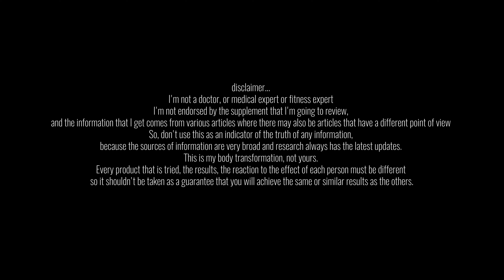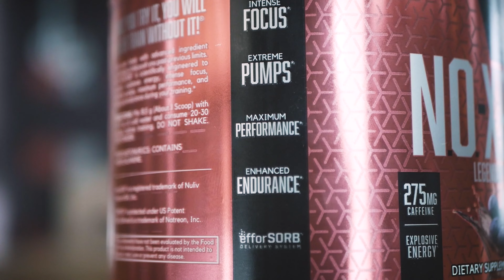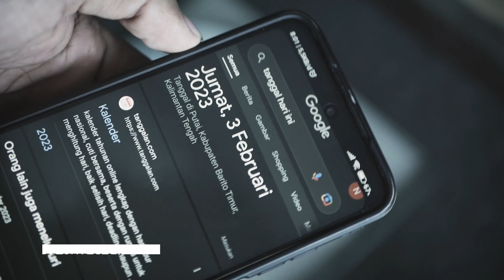1 Bulan Turun 4,5 Kilo | Bakar Lemak Sambil Mempertahankan Otot | 4 Weeks Out Prep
Program Cutting yang saya lakukan ini tidak berlaku untuk diet pemula. program ini cocok untuk yang ingin mengikuti event body contest atau event photoshoot. dan program ini tidak untuk dikerjakan lebih dari 5 bulan. karena defisit kalori yang drastis akan mempengaruhi fungsi organ dan keseimbangan hormon dalam tubuh.

saya melakukan program cutting ini dengan tetap menjaga kesehatan. cek darah, dan cek kesehatan secara berkala. konsultasi ke ahli gizi untuk nutrisi makanannya, konsultasi ke personal trainer untuk program latihan di gym. jadi jika anda ingin mengikuti program ini, maka anda perlu mempersiapkan diri anda sematang mungkin agar tetap dalam kondisi sehat setelah anda selesai melakukan porgram ini.